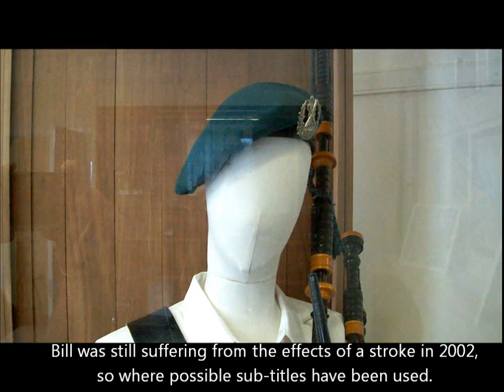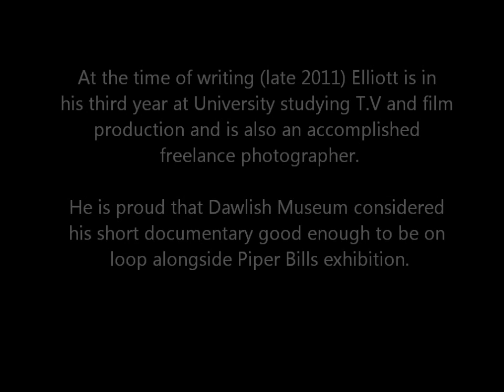Piper Bill Millin,the complete interview of May,2008.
For those of you who may have seen Elliott Wrights documentary about Piper Bill ,filmed in 2008,this is a chance to see the original interview with him in full.To see the finished short documentary go to -